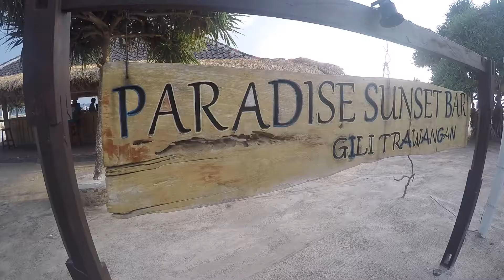Gili Trawangan (Indonesia)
Travel Date :
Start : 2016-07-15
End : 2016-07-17